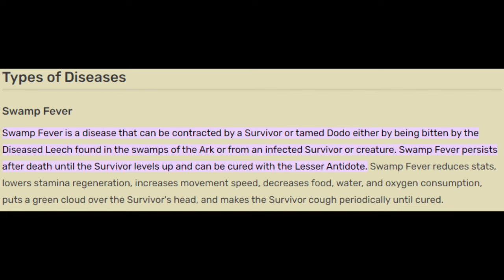Ark: The Animated Series, Episode 3 Review/Reaction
In this video I give a review of the third episode of the new show Ark: the animated series. I use my background and experience with both Ark survival evolved and Ark survival ascended to compare and contrast the show and the video games. This series features Helena walker as the main protagonist. In episode three we get the opportunity to meet John, Henry and Lassie. There are some unexpected events that take place and surprisingly more violence and blood than I expected lol.

This is by the far the longest I have spent on a video between watching the show, reviewing the show and individual scenes and then the voice over and editing the audio. I really hope you enjoy the video.